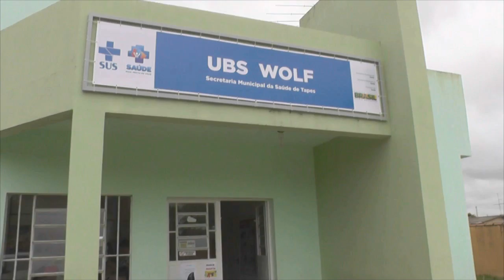TAPES VERÃO SHOW GANHA APOIO DA CORSAN.